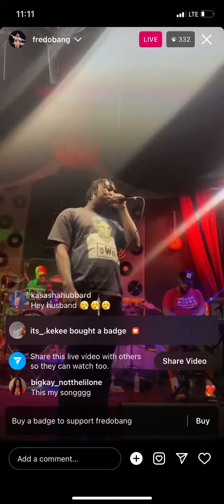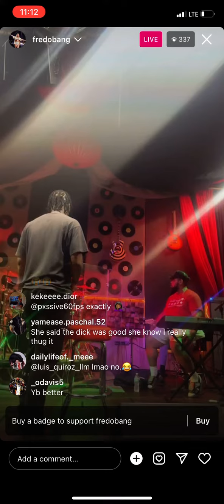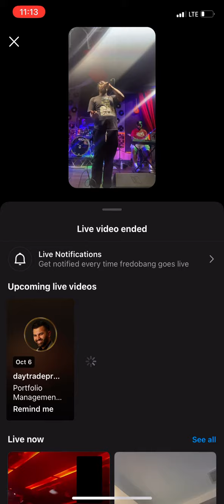Fredo bang at rehearsal on Instagram live